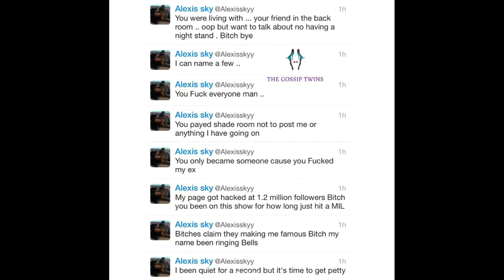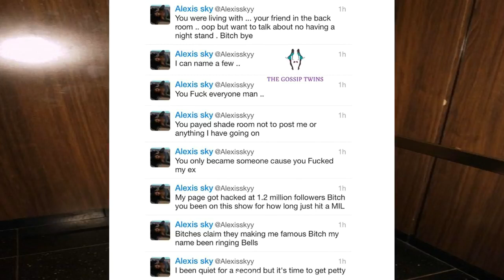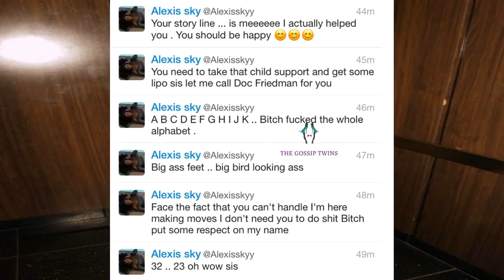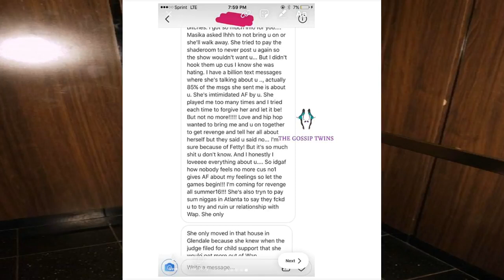Alexis Sky fight vs Masika Kalysha part 2! Lexi responds! LHHH Season 4 stars go at it ov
Alexis Sky fight vs. Masika Kalysha part 2! Lexi responds! Love and Hip Hop Hollywood Season 4 stars go at it over Fetty Wap! YEAH BABY!

Mariah Lynn vs Kandyce FULL Instagram Live Footage Video over DreamDoll (Bad Girls Club vs Love Hip Hop) Kandyce aka Kruel Kandy of Bad Girls Club .